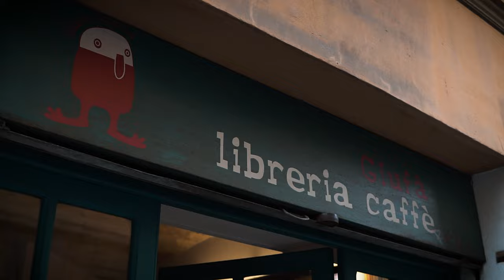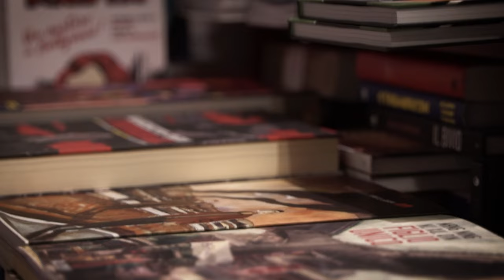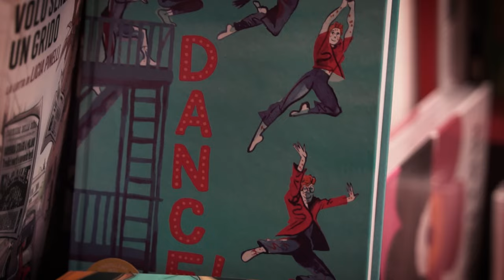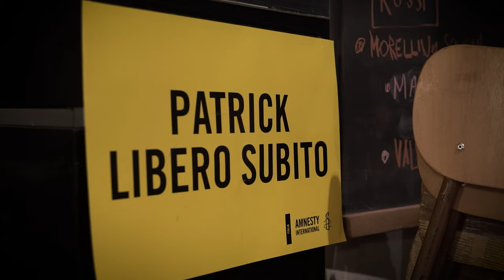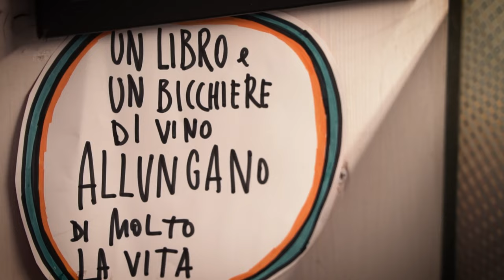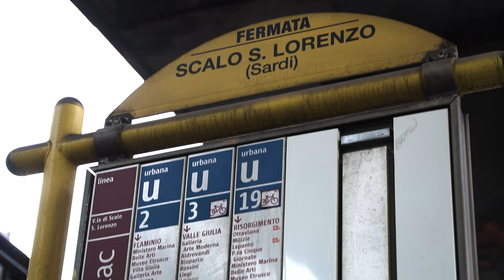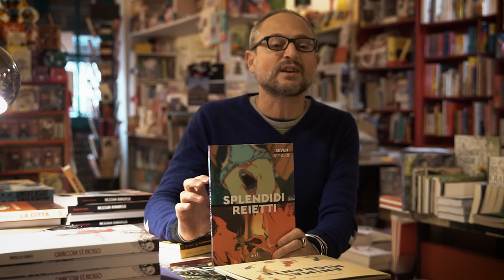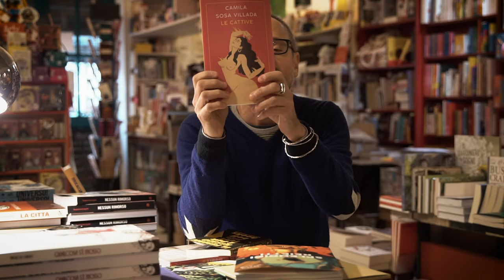Fuliggine intervista: GIUFÀ LIBRERIA CAFFÈ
Giufà nasce a Roma nel 2005, dalla volontà di un gruppo di amici.
È stato uno dei primi caffè letterari nati nella Capitale, situata nello storico quartiere di San Lorenzo.
Giufà offre un'ampia scelta di romanzi contemporanei, fumetto d'autore e albi illustrati nonché un'accurata selezione di saggi moderni.

LETTURE CONSIGLIATE:
COLLANA SIGARETTEN - Squadro Edizioni Grafiche
ANIMAL MIGRANTE -  A.Sagna; M.Poltronieri - Hopi Edizioni
CENTO SEMI CHE PRESERO IL VOLO -  di I. M. Martins; Y.Kono - Hopi Edizioni.
SPLENDIDI REIETTI - Seven - Add Editore.
LE CATTIVE - C.S. Villada - Sur Edizioni
IL FEMMINISMO È PER TUTTI - bell hooks - Tamu Edizioni

Fuliggine rappresenta la voglia di condividere la nostra passione per libri, fumetti e albi illustrati.